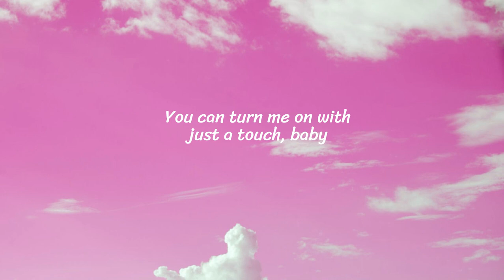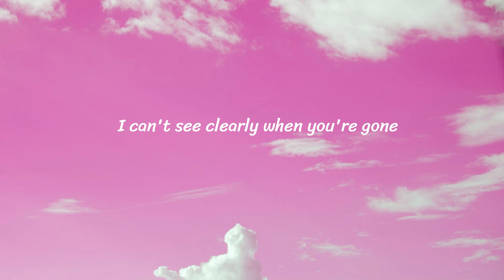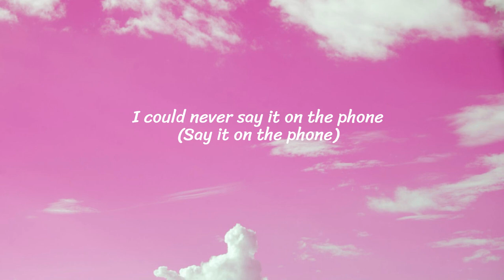The Weeknd - Blinding Lights (Lyrics)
[Intro]
Yeah